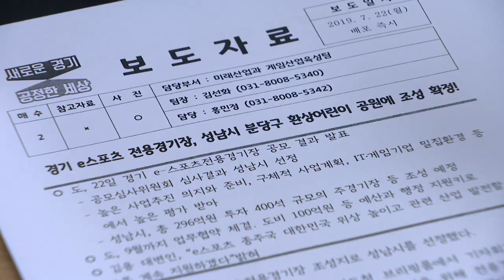경기 `e-스포츠전용경기장` 공모결과 발표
[경기도 정책 브리핑]
경기 e-sports 전용 경기장 대상지 선정발표 브리핑 (07.22)